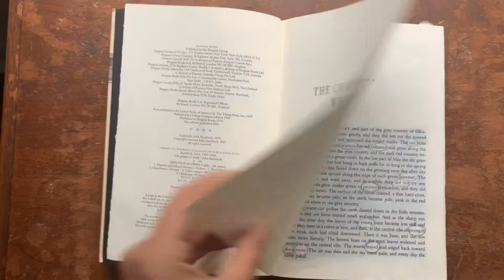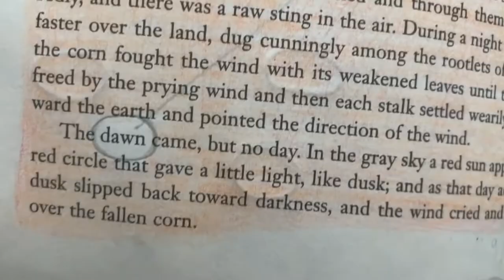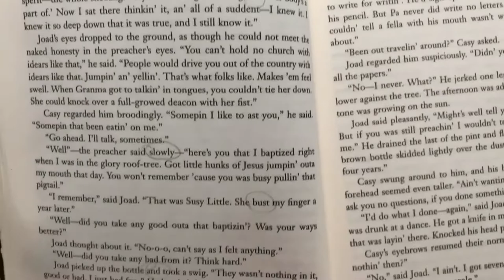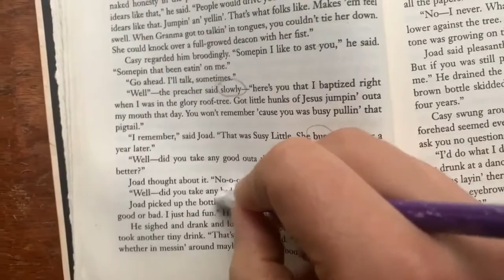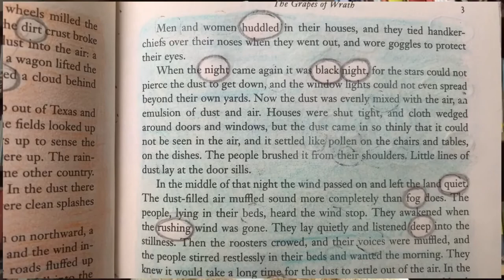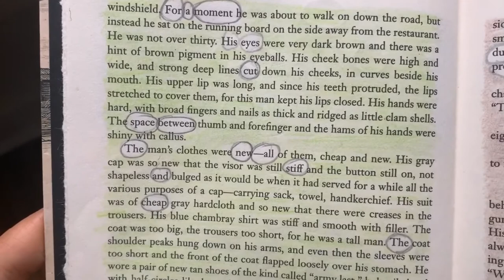Sasha Martin: Blackout Poetry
What to do if you want to journal, but can't find the words? Writer Sasha Martin leads you through a simple, elegant way to dig into the work of a favorite author and pull from its pages the words you didn't know you needed. A combination of poetry writing and coloring book time, blackout poetry is a meditative practice, something we could all use right now.

Materials needed: A favorite book, pencil, eraser, colored pencils.

Sasha Martin is a National Geographic author and poet interested in the intersection between landscape, food, and identity. Her book Life From Scratch: A Memoir of Food, Family and Forgiveness, chronicles her attempt to cook her way to happiness and self-acceptance. Her work has been featured in many places, including Food & Wine, People Magazine, NPR, Christopher Kimball’s Milk Street Kitchen, O Magazine, Boston Globe, and Food52.